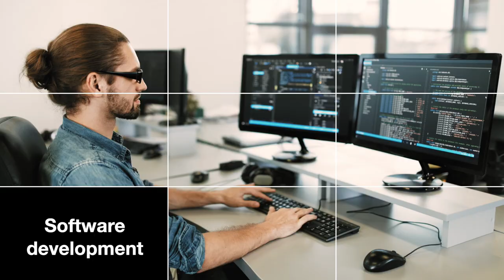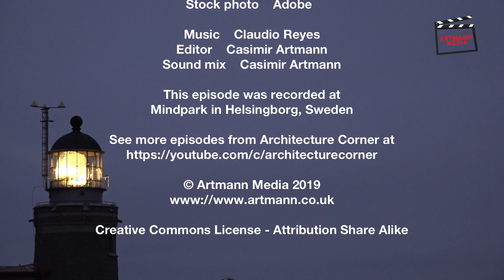Advantage with privacy | Architecture Corner S7E79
Are there any advantages with privacy?

View the discussion with Rober Willborg and Casimir Artmann.

This episode was recorded at
* Mindpark in Helsingborg, Sweden